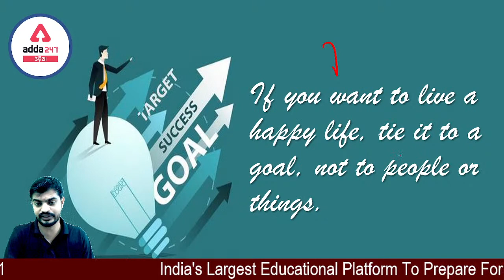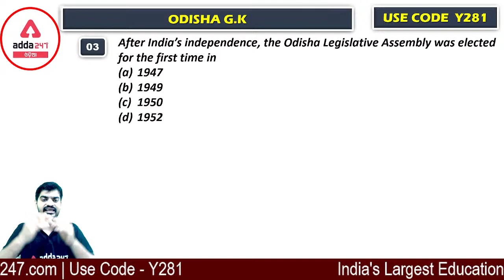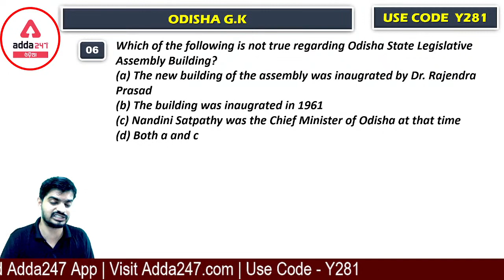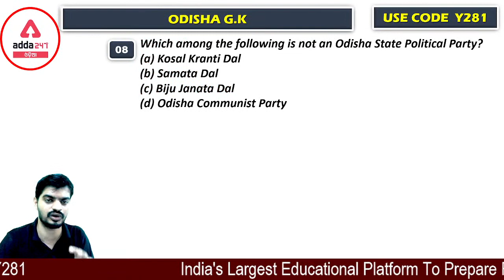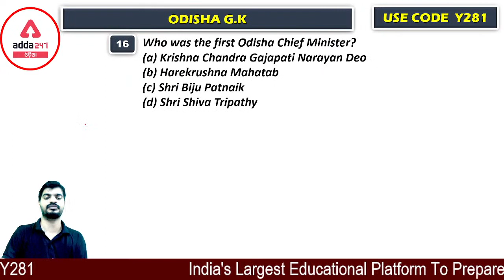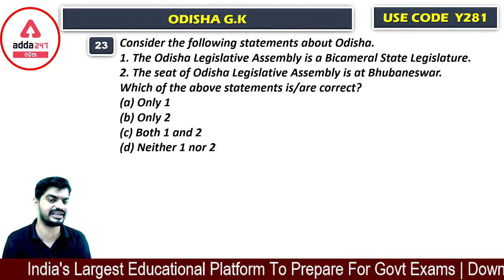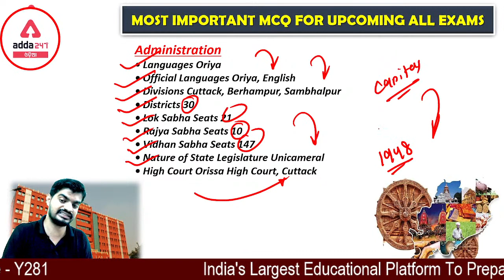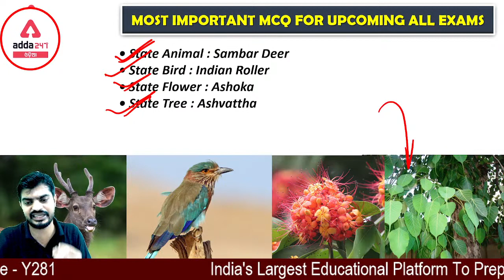OPSC ASO Preparation | Administrative Set Up Of Odisha | OPSC ASO Recruitment 2022 | Adda247 Odia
In this video, we will study Static GK for OPSC ASO Exam, We will completely discuss the OPSC ASO Administrative Set Up Of Odisha, OPSC ASO Preparation, OPSC ASO, OPSC ASO Recruitment 2022,

Must watch playlists for OPSC ASO Recruitment 2021-22 Preparation -

Get PDF: -

Live Classes –
Odia AARAMAV OAS, IAS, ASO Answer Writing Online Classes Prelims and Mains 2022
ASO New (BATCH ) SECRETARIAT ASO COMPLETE PREPARATION BATCH | ODIA LIVE CLASSES
ZERO TO HERO English | Special Batch | For ASO & Other Competitive Exams | Odia Live Classes